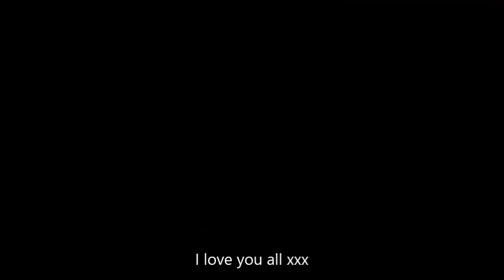Ferret singing hard to say i'm sorry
My family are all going through tough times at the moment, and it's never more important than now ; for us to look after each other.
After speaking with some of them on the phone for a time tonight, and tired, wearing no make up and not warmed up; I took to the stairwell to sing this for them.

I haven't sung this song or heard it for a good 18years... so the lyrics are probably wrong... but It had to come out. I hope everyone is okay. remember to tell your loved ones that you love them.